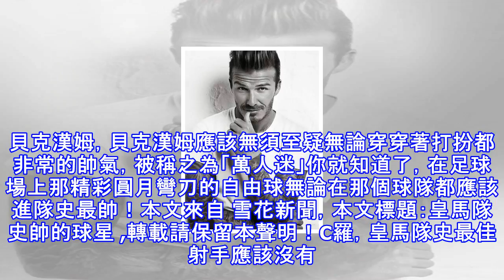皇馬隊史帥的球星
貝克漢姆，貝克漢姆應該無須至疑無論穿穿著打扮都非常的帥氣，被稱之為「萬人迷」你就知道了，在足球場上那精彩圓月彎刀的自由球無論在那個球隊都應該進隊史最帥！本文來自 雪花新聞，本文標題：皇馬隊史帥的球星 ,轉載請保留本聲明！C羅，皇馬隊史最佳射手應該沒有疑問了而且樣貌也很帥氣身體的肌肉也非常的出眾！卡卡，曾經在AC米蘭風光無限，可惜來到皇馬一直找不到往日的狀態！但卡卡在顏值上是很高的！哈梅斯·羅德里格斯，一個非常帥氣的小夥子在2014世界盃一炮成名，不止球技好顏值也很高讓他圈粉不少！​​​​​